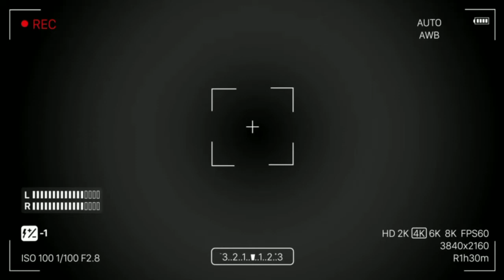El Fin Está Aquí (Relatos de Terror) Historias de Terror | Horror Stories | Trovip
La Humanidad esta siendo atacada y parece llegar a su fin, escuchalo aquí completo